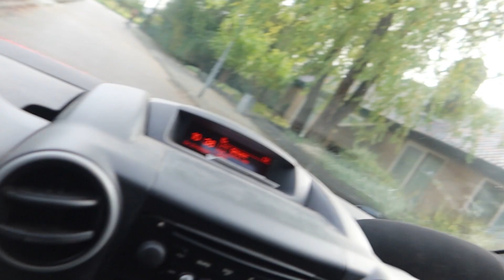Vlog #49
Zijn we weer, vorige week helaas geen upload :(. Dit weekend was vrij rustig maar wel veel gelachen in het tuincentrum en bij de poffertjeskraam

Vergeet vooral niet te reageren en een like achter te laten.